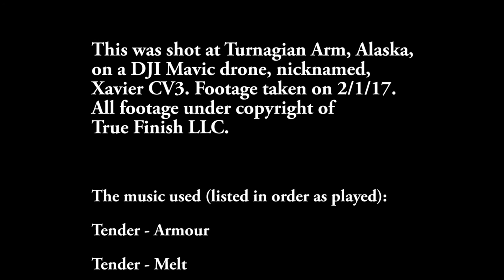Turnagain Arm Drone footage. 2017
I took my drone out for the second time out to Turnagain Arm on 2-1-2017. I have done a simple edit to the footage. Hope you enjoy the beauty.